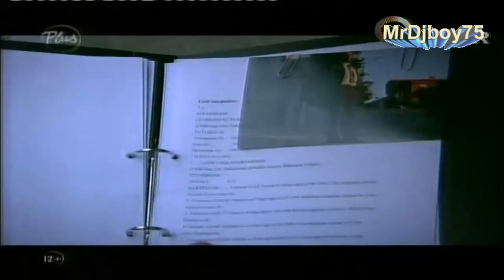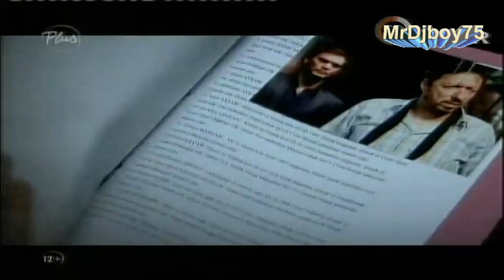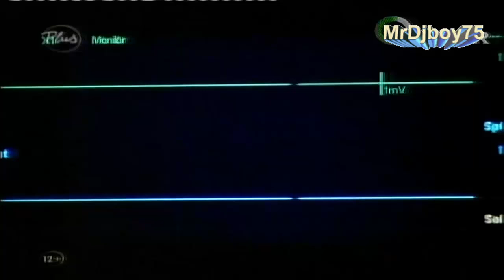Dolina Vukova Zaseda 137 Epizoda 6 Sezona